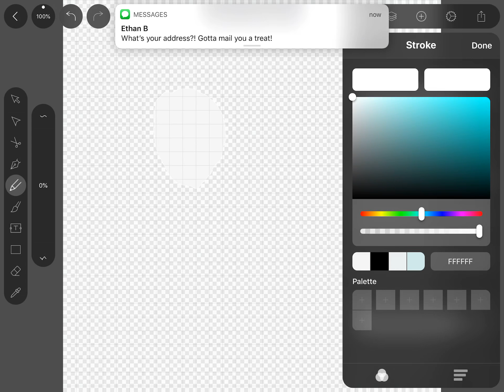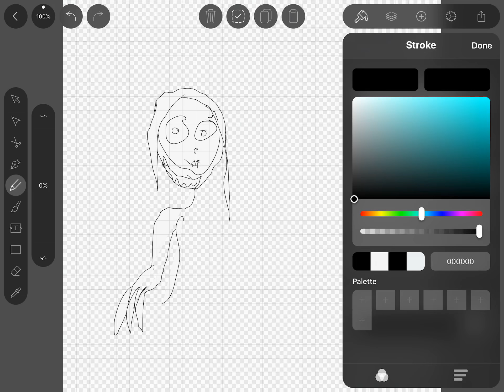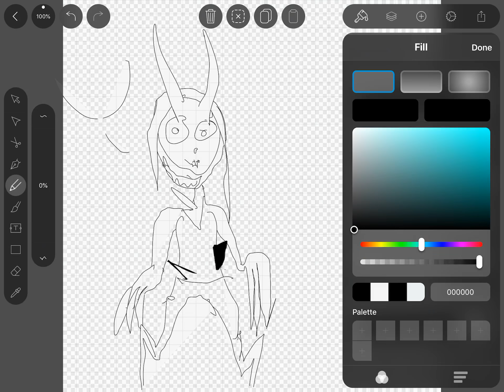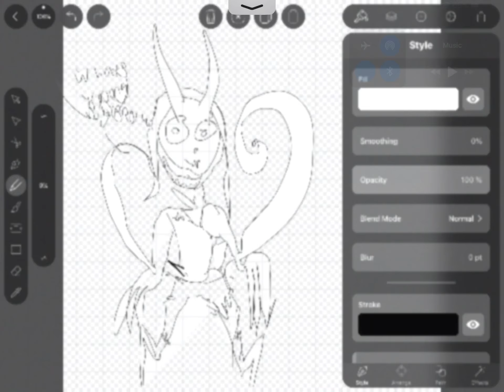Making scp the rabbit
I’m sketching out my scp of the rabbit